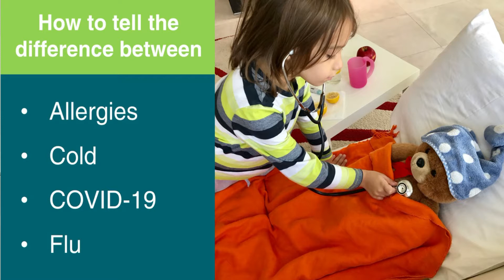The difference between allergies, a cold, COVID 19 and the flu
Dr. Schifman from the pediatric emergency room at Overland Park Regional Medical Center in Kansas City discusses the differences between these respiratory conditions and when to take your child to the ER.